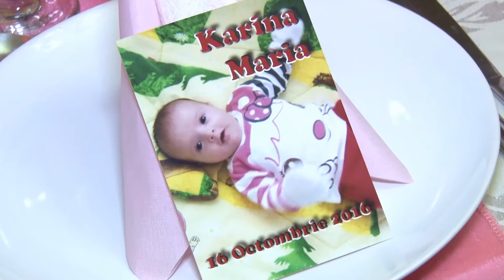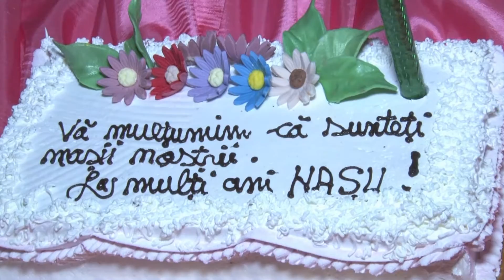Botez Vol 2 Karina Maria Restaurant Flormang Craiova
RESTAURANT FLORMANG 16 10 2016